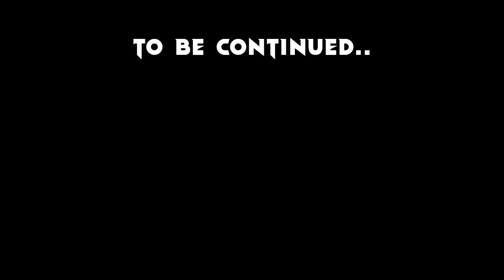Pokemon Challenging Journeys Episode 9 | Ash New Journey | Hindi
Pokemon Ultimate Journeys Episode 23 | Pokemon Ultimate Journeys Episode 24 | @PokemonAsiaHindiOfficial

Pokedon 2 Pokemon Final Journeys Episode 80 | Ash Final Journey | Hindi

Pokemon Ultimate Journeys Episode 56 | Pokemon Ultimate Journeys Episode 57

Pokemon XY Episode 66 | Pokemon XY Episode 68 | pokemonxyz Pokemon in hindi

Pokemon XYZ Episode 48 | Pokemon XYZ Episode 49 | @PokemonAsiaENG

PokeDhoom Pokemon Total Journeys Episode 5 | Ash Total Journey | Hindi

Pokemon Guruji Pokemon Strange Journeys Episode 2

💫 The Images use in this video are not created or owned by me. All Pokémon right are owned by Shopro.

⚡CREDIT
⚡Animator. SHOPRO
⚡Editor. Myself
⚡Category : Entertainment
POKEMON OWED BY SHOPRO Pokémon (? Pokemon), abbreviated from the Japanese title of Pocket Monsters (? Poketto Monsuta ) and currently advertised in English as Pokémon: The Series, is a Japanese anime telivision series, Which has been adapted for the international telivision markets, concurrently airing 98 countries worldwide.

Ash vs his dad part 1
Ash vs his dad part 2
Ash vs Legend Masters battle
Ash vs mysterious master
Ash vs red full battle
Ash vs his father full battle
Pokemon new episode in hindi
Pokemon New movie in Hindi